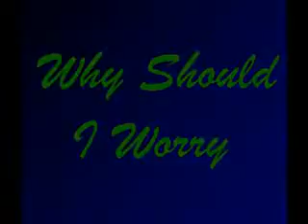Why Should I Worry Chapt. 4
Chapter 4

Frankie's pov

I walk back into the house about 7:00 pm. I slip in the door and quietly pass the living room door. The whole family's in there, except Mom and Dad. Thye're probably still out I make my way up the stairs, that's when I hear the voice of my little niece.

Maddie: Uncwle Frankie!

Crap! I book it up the stairs, only to feel myself being grabed by the arm and dragged back down. Again REALLY hating my brothers. I'm dragged down the stairs into the hallway, everyone standing there. Kevin pulls down my hood and the room fills with gasps.

Dani: Oh my god!
Nick: What happend!?

They're talking about my balck eye, cut cheek and bruised cheek bone. I pull away.

- Nothing, I'm fine.
Kevin: Franklin, what happend?

I roll my eyes at my legal name.

- I'm fine. Nothing happend, just drop it.

The guys sigh and Kevin grabs my shoulder.

Kevin: Come on.

He pushes me into the kitchen and shuts the door.

Kevin: Sit.

I roll my eyes and sit on the kitchen counter. Kevin grabs some paper towels wettign them and putting them to my bleeding cheek. I finch but he puts it back.

Kevin: Stay still.
- It stings.
Kevin: I know.

We stay quiet for a minute while he takes care of my injuries.

Kevin: Well this is nice.
- What?
Kevin: I think this is the longest we've been in a room together with out fighting in a while.
- Yeah.

We both stay quiet until he finishes. I jump down and start walking to the stairs, him walking to the livingroom.

- Kev?
Kevin: Yeah?
- Thanks.

Out of the corner of my eye I catch a glimps of his smile.

Kevin: No problem.

I start walk up the stairs.

Kevin: Can you atleast just tell me how you got them?

I sigh and stop, but I don't turn around.

- A fight.

I keep walking. I go up to the my room and close the door. I can hear the mumer of everyone downstairs, then the front door open.

Joe's pov

Mom and Dad walk in the front door and into the livingroom.

Denise: Hey, so how'd it go?
Nick: He took off.

A look of worry took over Mom's expression.

Joe: Don't worry, he's home now.

The emotion relaxed. And She sat down next to me, Dad sitting next to Kevin and Dani.

Kevin: He came home bruised though.

Mom sighed and ran her hand through her curls.

Denise: Let me guess, another fight.
Nick: Yeah, but what do you mean another?
Kevin Sr.: That's his fifth fight in the past two months.
Denise: I don't know what has gotten into him lately.
Joe: Neighter do we.
Kevin Sr.: I'm sorry to say it, but if he can't clean up his act soon, we're gonna have to go to our last option.
Joe: What's that?
Denise: Military School.